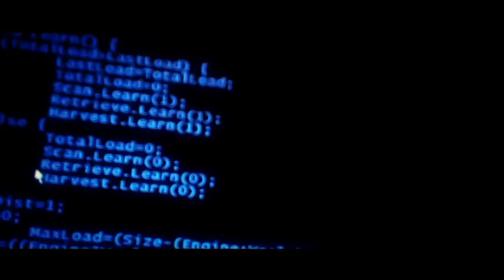SINNOVA 2013 - Spot ufficiale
Video di presentazione di SINNOVA 2013, il primo Salone dell'Innovazione in Sardegna che si è tenuto a Cagliari, presso il Complesso Polifunzionale "Santa Gilla" il 12 e 13 luglio 2013.

Organizzato da Sardegna Ricerche e dall'Assessorato regionale della Programmazione, l'evento ha svolto il ruolo di vetrina delle innovazioni sviluppate in Sardegna e di forum per il confronto e lo scambio di esperienze.